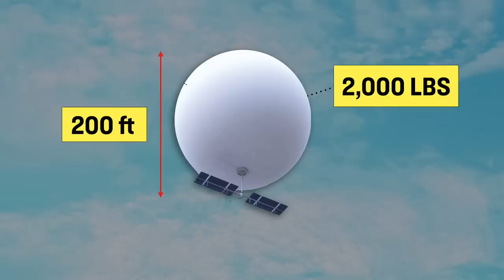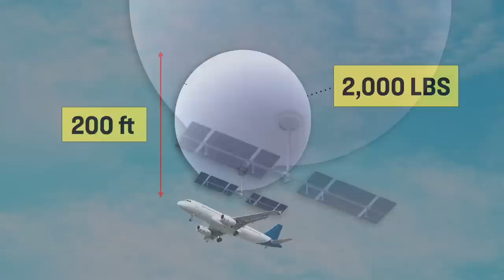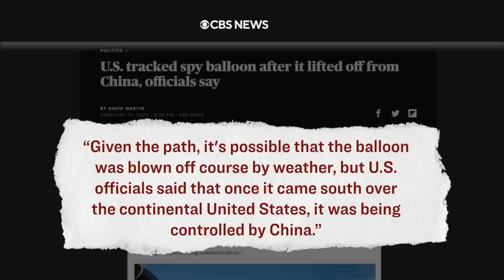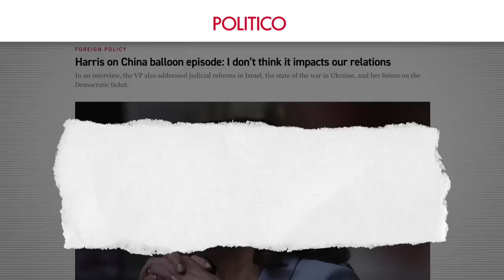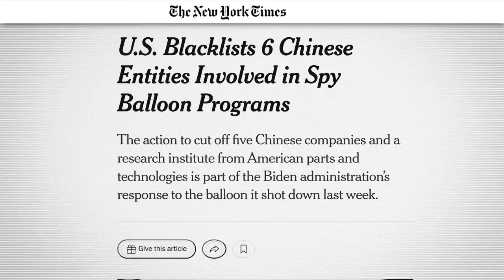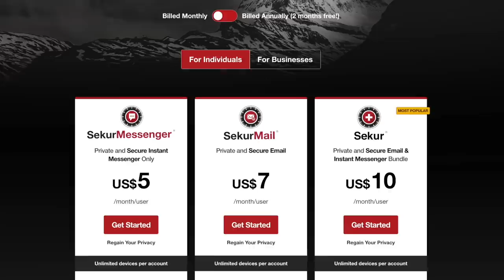This is What the US Military Found on Chinese Spy Balloon